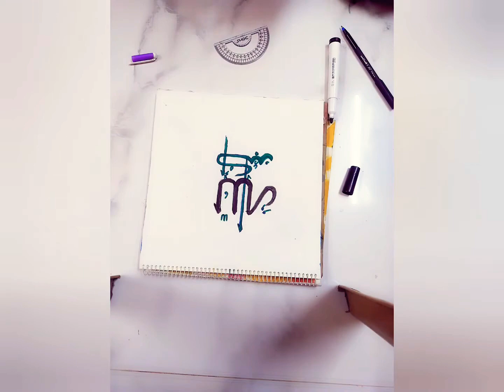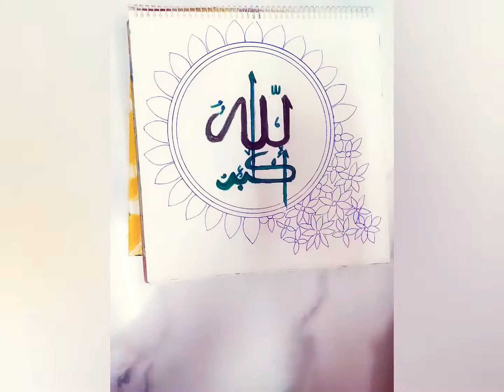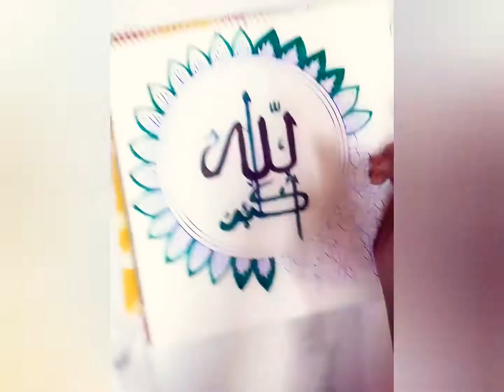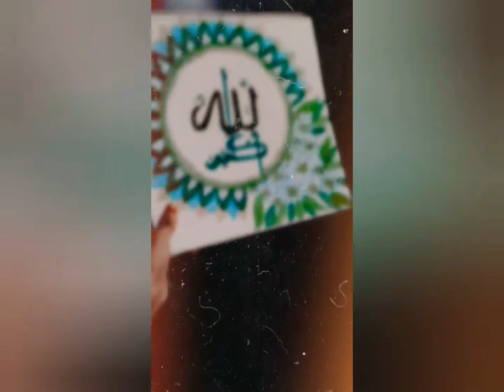Islamic calligraphy Arts Hacks || Arabic calligraphy art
BEAUTIFUL ARABIC CALLIGRAPHY || ISLAMIC CALLIGRAPHY || CALLIGRAPHY ART || ISLAMIC ARTS
Hey guys... In this video i am going to show you how to write Arabic calligraphy in a very simple way, Hope you like my video and please don't forget to subscribe my channel for more videos.

My Facebook Page রংধনু Art by Jannat